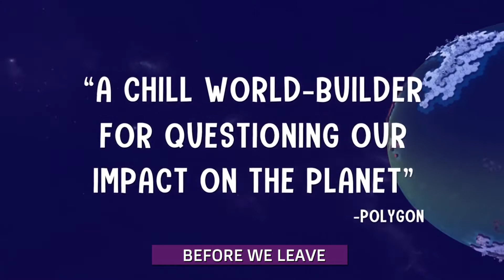South of the circle e Azure Striker Gunvolt são destaques da semana